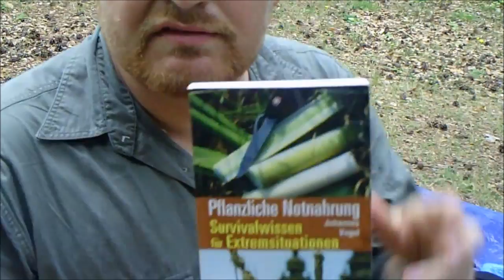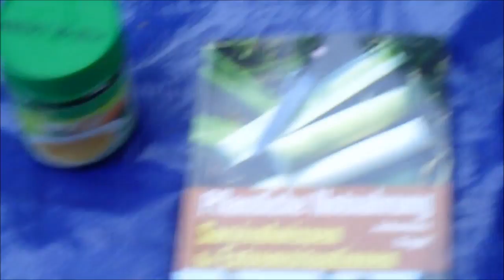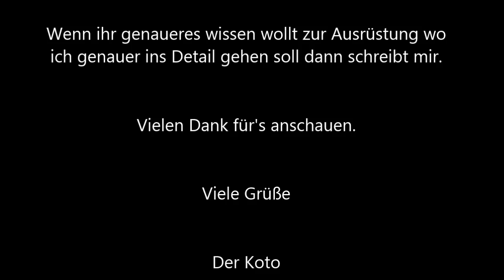Survival Ausrüstung für 9 Tage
Mein Countdown läuft. Der letzte Feinschliff in der Vorbereitung wird nun getan.